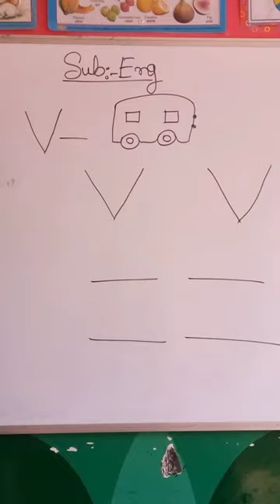V for van fo Nur kids#shorts#shortvideo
A for Apple ,A to z
Nur knowledge
kids Gyan
A bcd.